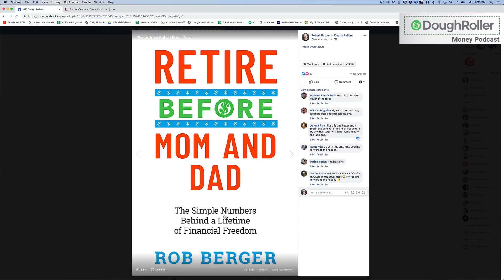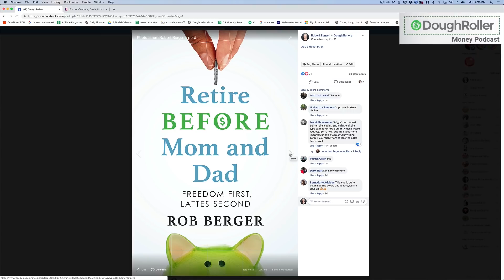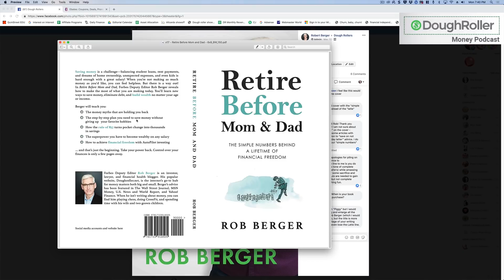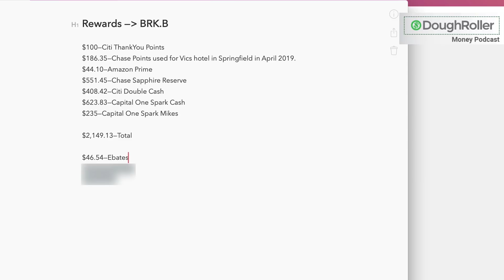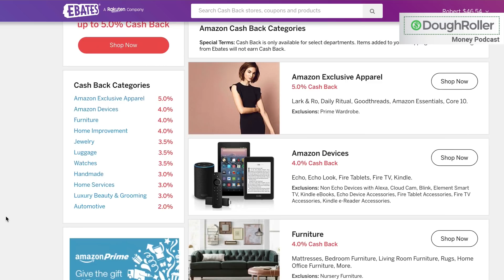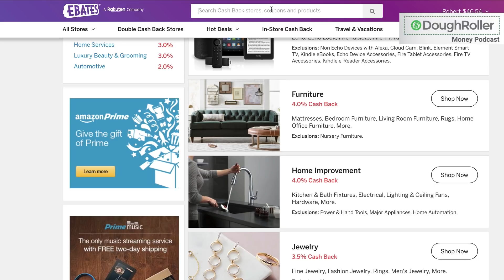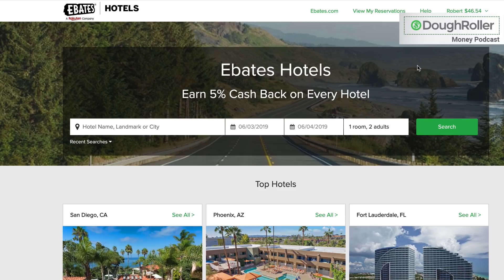DR Podcast 316: My Cash Back Rewards Strategy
In this episode, Rob talks about his plan to generate a million dollars in wealth through cash back rewards. He tries to strike a balance between maximizing cash rewards while maintaining simplicity by using just one credit card.
He walks us through which cards he's using, discusses Ebates, and shares his wisdom on earning cash back.